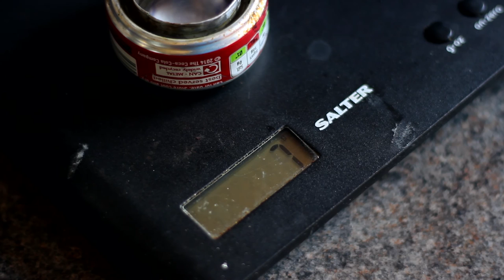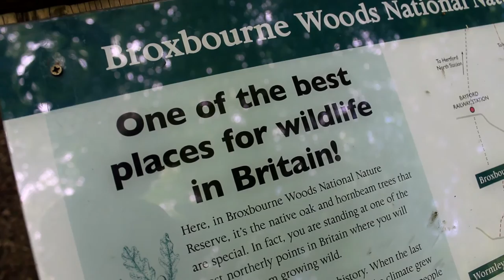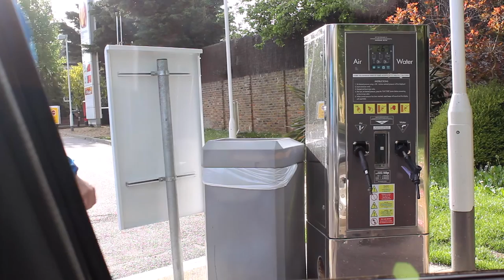Blue Bells, Badger Sets, Fine Coffee and respect for the Woods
A trip to Broxbourne Woods to see the blue bells before it's too late and a peak at a huge Badger set. I'm taking along the AeroPress which makes the finest coffee you are ever going to get while out in the woods. I also do my bit to tidy up the mess of others. Why people bother to put Dog Poo in a plastic bag and hang it from a tree, I'll never know - Stick and Flick people!!